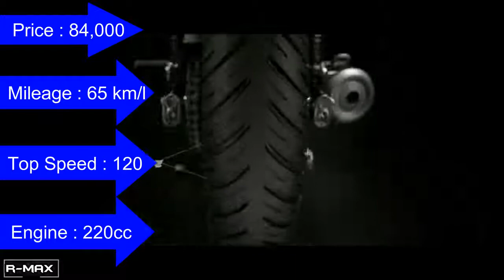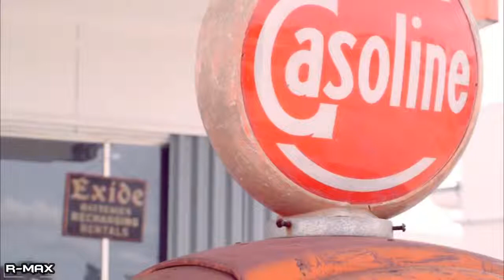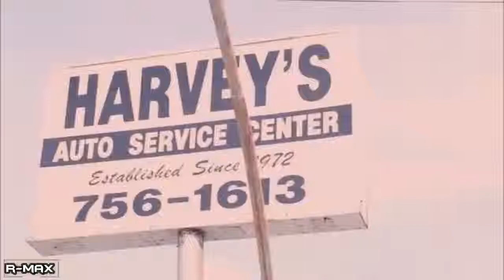Top 5 Cruiser Bikes in INDIA 2018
Top 5 Cruiser Bikes in INDIA 2018   Mileage   Price   Top Speed